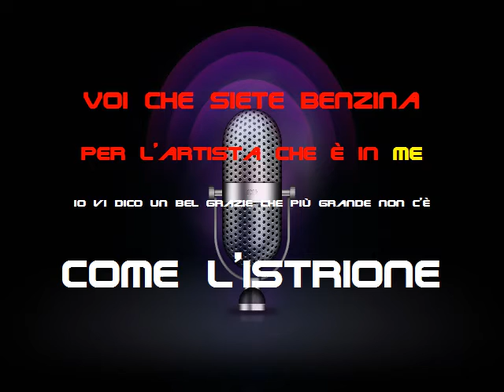IO BEPPE_ NARDI _KARAOKE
qui potrete trovare tutte le nostre song e le basi mp3

IO
(TESTO DI:M.BATTOCCHIO-G.BIANO   MUSICA A.RUSSO)

intro musica.

Quando son qui da solo da solo con me

io faccio il bilancio della vita mia

di avventure ne avute di cose ne ho fatte

ho seguito la via disegnata per me

poi io mi sono detto/ dai Beppe perchè

tu/ non canti alla gente che sta intorno a te

e  fu così/ che incominciò

da allora canto e lo faccio col cuor

Io quell'uomo son io

vestito di bianco sul quel grande palco

c'è l'orchestra con me

Si sono io qualche SEGNO DEL TEMPO

ma in fondo al cuore son sempre  il ragazzo di tanti anni fà

musica.

Io ogni giorno un paese
tanti amici e canzoni
io sempre in viaggio un pò vagabondo
un pò sognatore
L'entusiasmo di sempre
Ed gli applausi per me
sono UN grande regalo IL PIU BELLO che c'e'

Voi che siete benzina
Per l’artista che è in me
Io vi dico un bel grazie che più grande non c’è
Come l’istrione/ di una vecchia canzone/
Di Charles Aznavour/
è una di quelle che io amo di più

ma in fondo al cuore son sempre  il ragazzo di tan